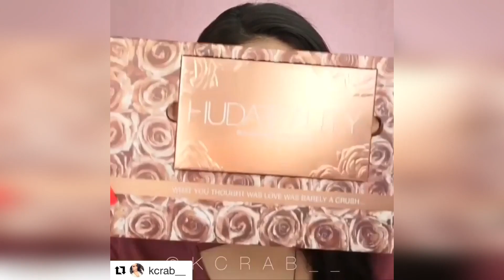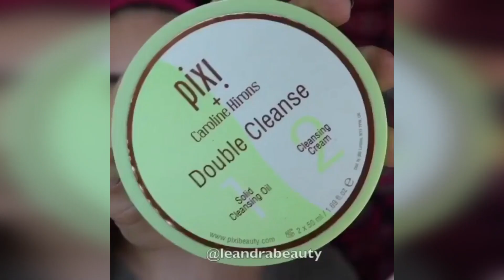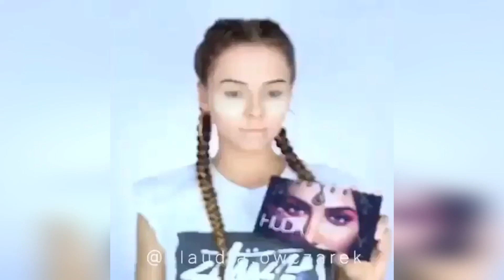EID Makeup Tutorials